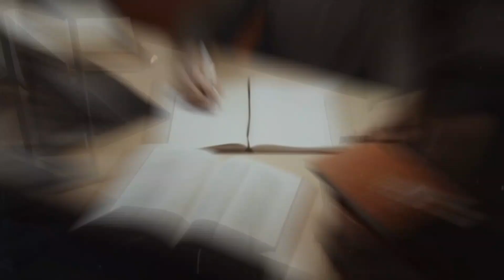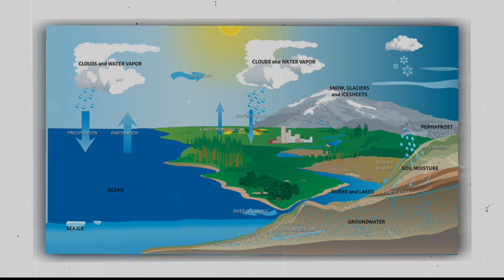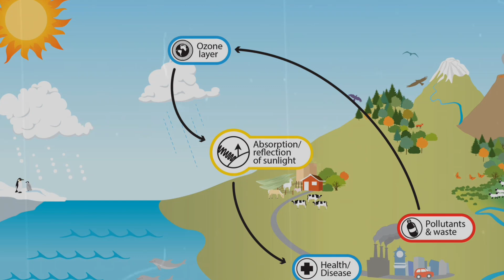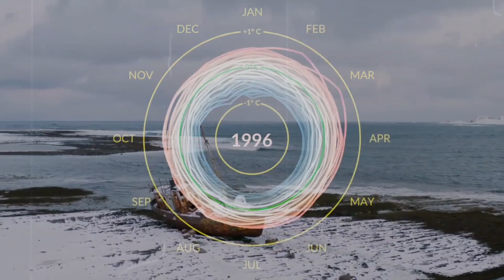The Arctic’s Ticking Clock: 10 Years Countdown!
About GEOCENTRICITY
🎥 Videos about Economics, Countries Explained, Geography Facts
🎨 Written, voiced and produced by GEOCENTRICITY